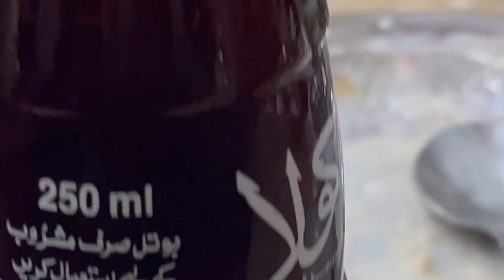Mera Ajj ka mini vlog